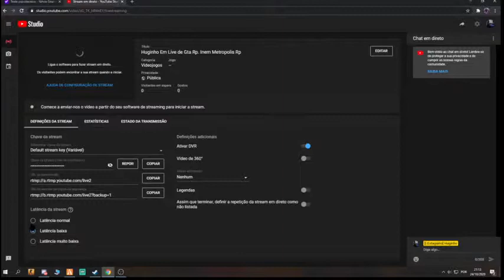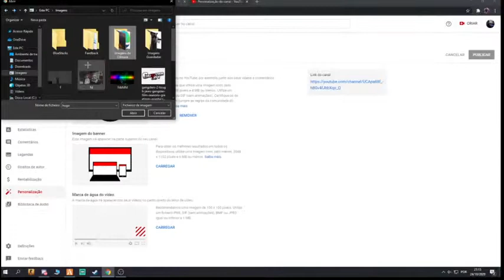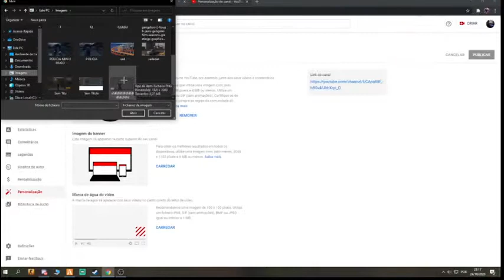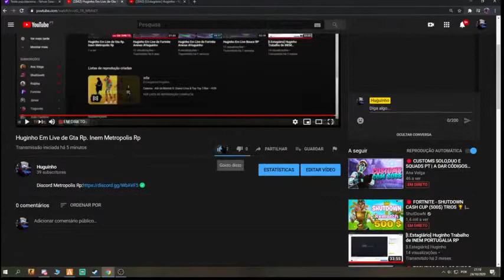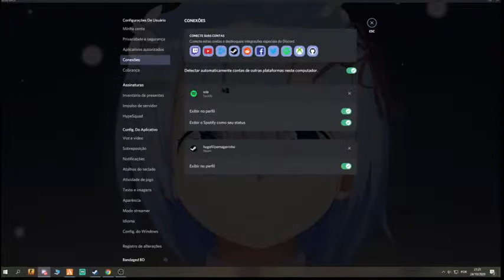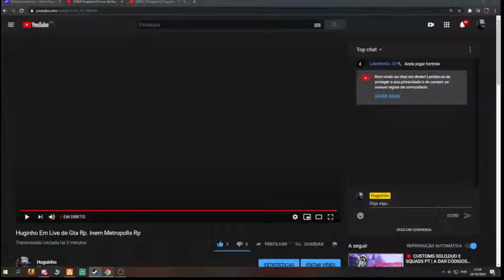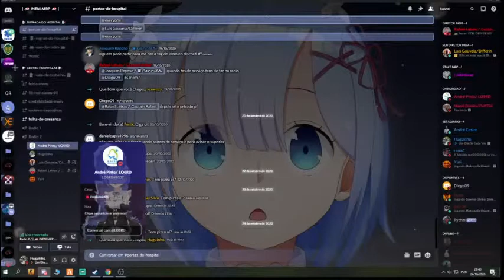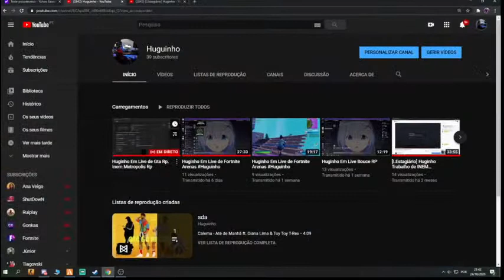Huginho Em Live de Gta Rp. Inem Metropolis Rp